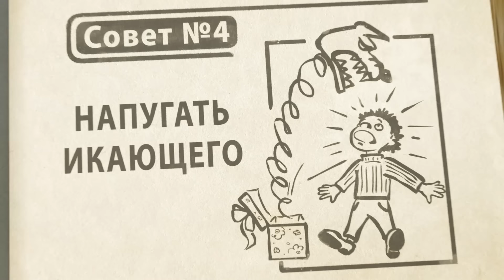Маша та Ведмідь 👱‍♀️🐻 Відкрий своє серце та заспівай! 🎤🎼 Пісеньки для малюків 🎬 Маша и Медведь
✅ 00:00 Якщо весело 😜
✅ 01:49 Годинник ⌚⏳
✅ 03:30 Автобусик🚍
✅ 04:59 Зіронька 🌟💤
✅ 07:05 Веселка 🧡🌈🎵
✅ 08:38 Пiсенька Iкалка - Дихайте! Не дихайте! (22 серія)
✅ 09:43 Солодке життя - Солодке життя (33 серiя)
✅ 12:09 Пісенька про чистоту - Велике прання (18 серія)
✅ 14:21 Мавпяча пісенька - ОСЬ ЯК БУВАЄ! 🐒 (74 серія)
✅ 16:45 Пісенька машкетерів - Три Машкетери (64 серія)